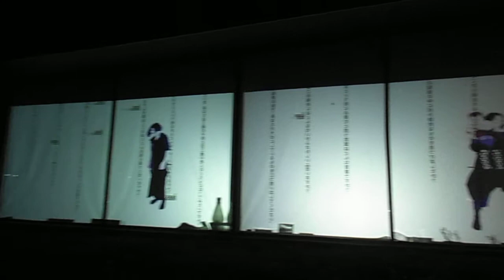DSCF2699象の鼻テラス20140911インスタレーション調整